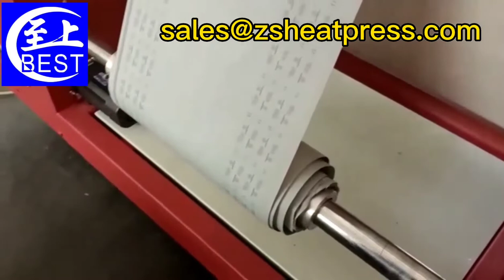Ribbon Transfer Printing Machine